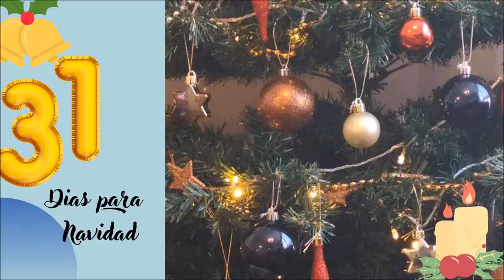Pronto , ¡Navidad! Felices fiestas de fin de año.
Nada prodigioso, nada extraordinario, nada espectacular se les da como señal a los pastores. Verán solamente un niño envuelto en pañales que, como todos los niños, necesita los cuidados maternos; un niño que ha nacido en un establo y que no está acostado en una cuna, sino en un pesebre. La señal de Dios es el niño, su necesidad de ayuda y su pobreza.